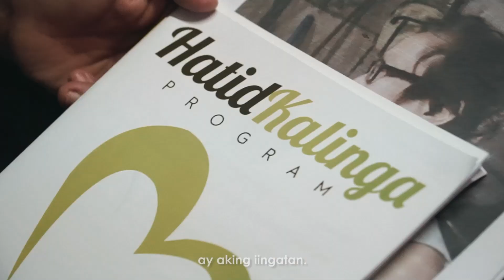Baliwag, Mahal Kong Bayan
Written and Composed: Francis Ryan J. Coronel
Arranged/Recorded/Mixed and Mastered:  Gelbriggs B. Valparaiso

IKAW ANG AKING SINISINTANG BAYANG SINILANGAN
KAMANGHA MANGHA,KAHALI-HALINA ANG IYONG KAGANDAHAN
ANG KANLUNGAN AT UGAT NANG MAGITING NA LIPI
HINDI MAIKUKUBLI,PAGKAT SADYANG NATATANGI
CHORUS:
BALIWAG,NATATANGI KONG BAYAN
HINAHANGAAN,AKING MINAMAHAL
BUO KONG BUHAY IBIBIGAY,UPANG IKA'Y PAGLINGKURAN
KINABUKASAN MO AY AKING IINGATAN

HAYAAN MONG ANG TULAD KO'Y IKA'Y PAGLINGKURAN
SA AKING MUNTING KAKAYAHAN,AY PAGTIWALAAN
KAPAYAPAAN AT PAG ASA ANG SIYANG AKING HANGAD
SA HILAHIL AT PANGANIB IKA'Y AKING BABANTAYAN

BRIDGE:
DUMATING MAN ANG PANAHON ANG BAYAN KO'Y MANGANIB
AT ITONG PAGKAKATAON BUHAY KO'Y HILINGIN
BUONG PUSO'T DAMDAMIN IAALAY PARIN
SA DIOS IPAGKAKATIWALA ANG LAHAT LAHAT